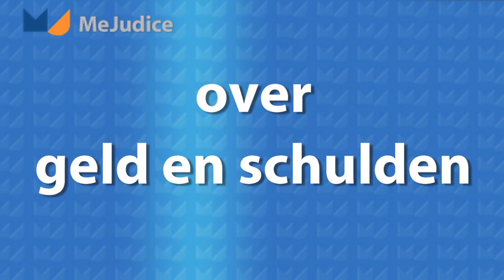Me Judice - Steve Keen over geld en schulden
Economen weten vooral waarom ze geld en schulden niét in hun modellen hebben stelt Steve Keen, Professor of Economics & Finance University of Western Sydney.
Door private schulden wel te verwerken in een economisch model wist Keen al in 2005 dat er een crisis aan zat te komen; de private schulden werden veel te hoog.